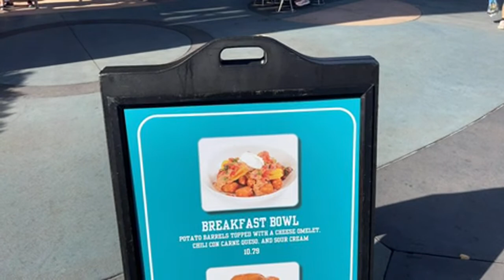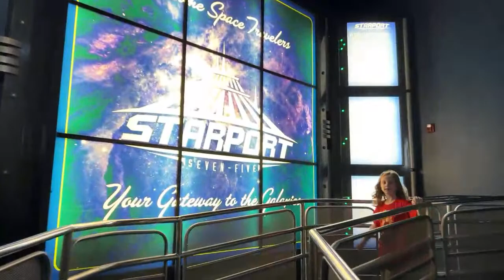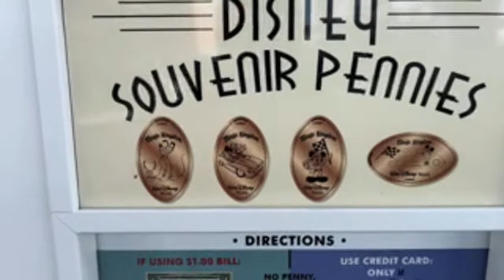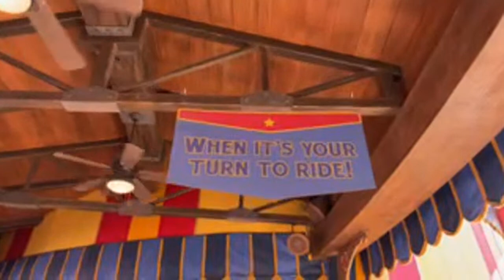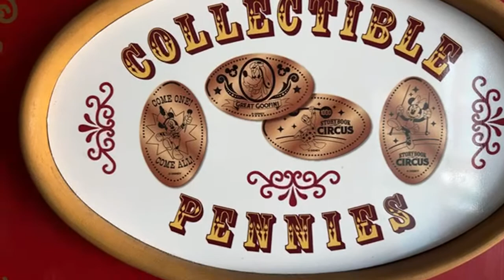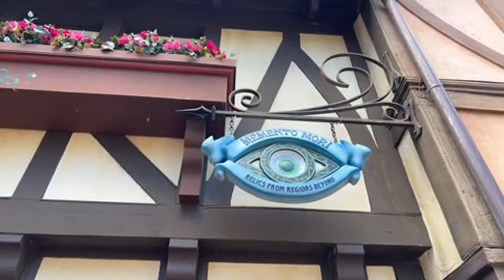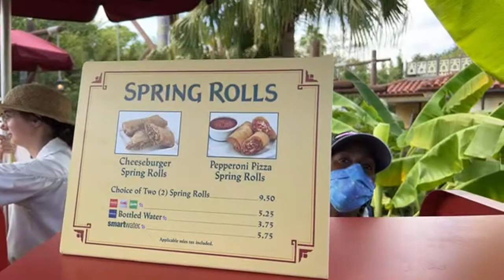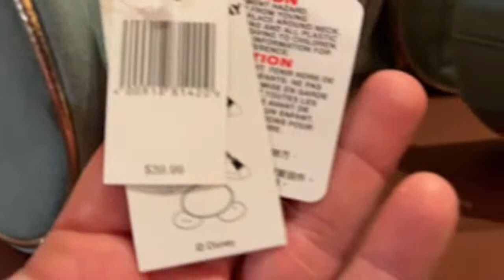🔴LIVE: MAGIC KINGDOM! Rope Drop at Walt Disney World! Disney Live Stream!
Best Of The Best:
Robert D.
Armbandido (Nelson Badillo)
Jordan Garrett
Kenny Holland
David Garland
Izzo
Ken Sieracki
Vince Gagliardi
Glenn & Suzanne Richey
Colleen Kidder
Rosita K.
Trevor Neely
Dustin & Kara
Jon Thorn

Upgraded Carney Crew:
Phenominal Brandi
Dawn Hannon
Greg Galasyn
Cameron Robertson
Shelly Long
Ryan Sims
Avery Berry
Debbie Louviere
Jen Van Dyke
Matt Rissman
Harper C.
Christopher Lombard
Jamie Filippone
Melvin Lee
Andrew Palmacci
Peaches P
Cassie Cardoza
Sara Garvey
Scott Main
Orange Bird
Joey Nicholas
Amanda Velez
Jackie Johnson
Pat McNerney
Stephen Noon
Mike Sedmak
Kelsey Elizabeth
Melon And The Mouse
Moogle